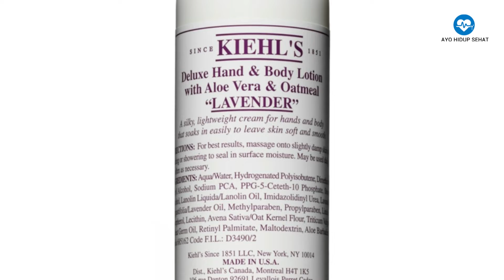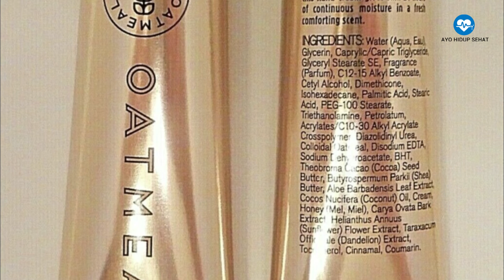Kulit Kering dan Sensitif